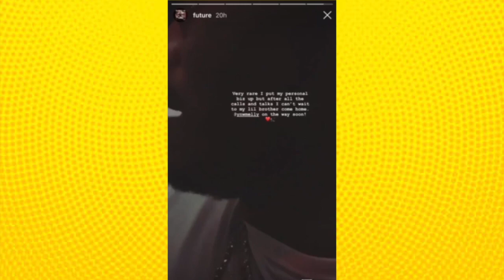Bhad Bhabie Exposes Adrien Broner, Future Talks To YNW Melly & More Rap News